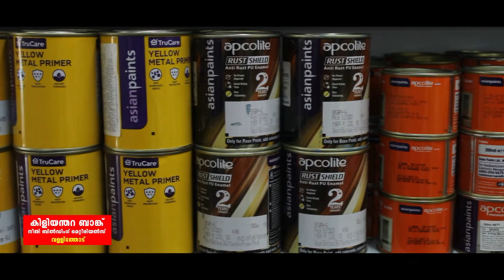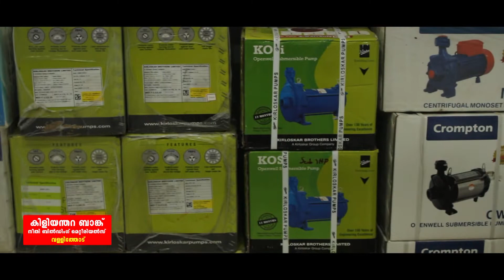പരിസ്ഥിതി ലോല പ്രദേശം ബഫർ സോൺ നിർണ്ണയം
പരിസ്ഥിതി ലോല പ്രദേശം ബഫർ സോൺ നിർണ്ണയം; കേന്ദ്ര സർക്കാർ ന്യായമായ നടപടി സ്വീകരണമെന്ന് സി പി ഐ നേതാവ് സി. എൻ ചന്ദ്രൻ.